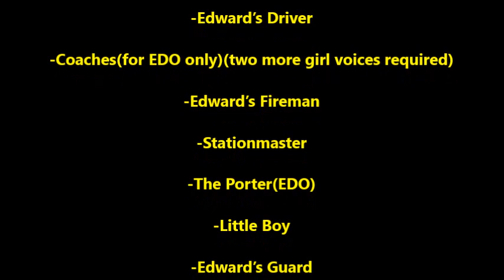Roles still available for The Three Railway Engines RWS book redub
Some of the roles have been casted, but there's still more roles left to be casted. I would ask for an audition first, but this will be a first come first serve kind of deal :
Passengers(two girl voices required)